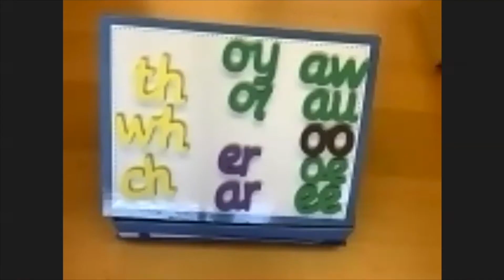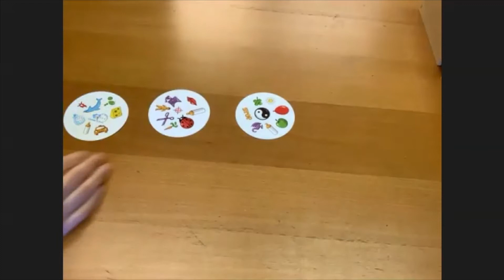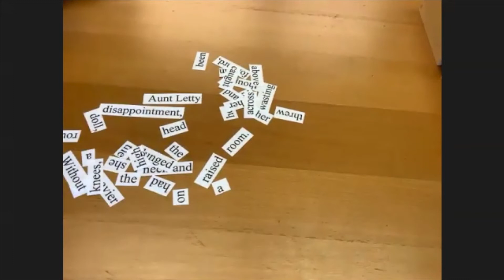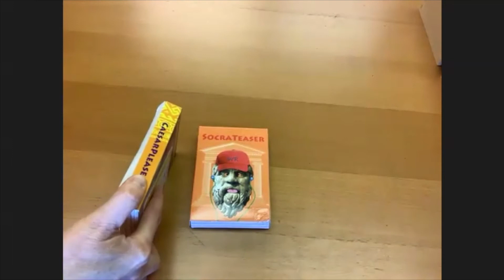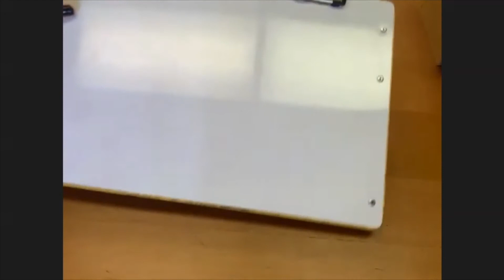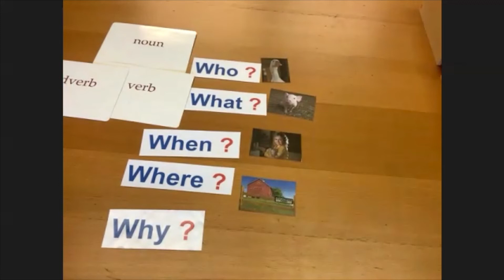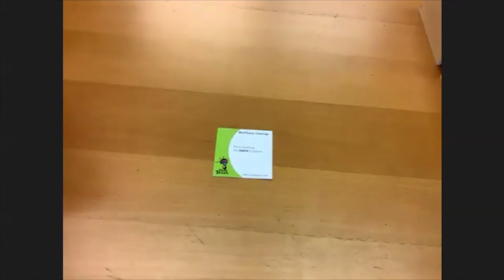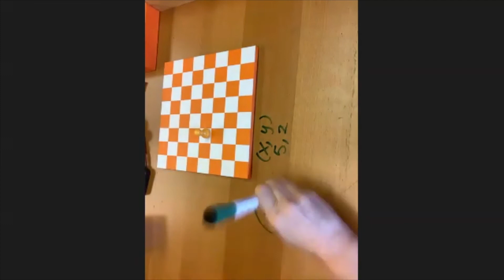2020 July Webinar: Education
Do you have a child with special needs? If so, you know that getting them the education they need can be a challenge. In this video, we offer some education strategies for children with disabilities that may help make things a bit easier for both you and your child.

Care 4 the Caregivers is focused on supporting those who are raising children and adults with disabilities. Some of these videos were shot when we were still an LLC called DAMES (Differently Abled Mothers Empowerment Society).

If you are a caregiver and are looking for more support, visit our